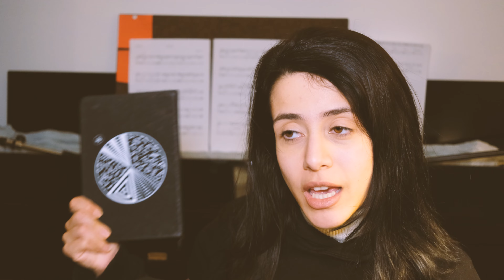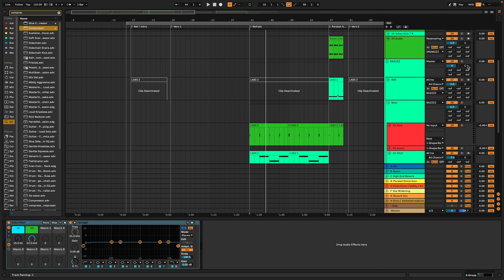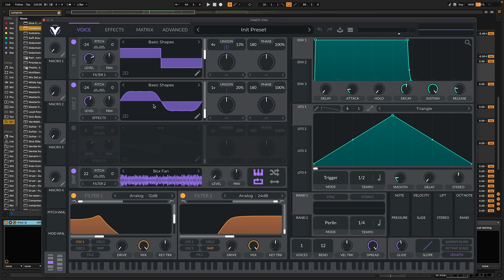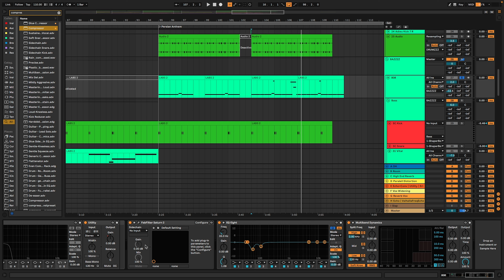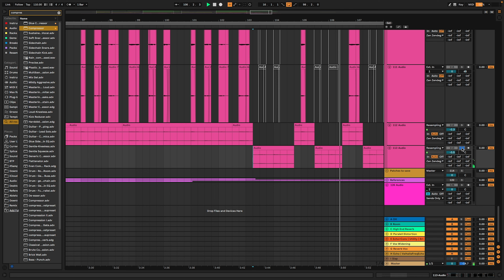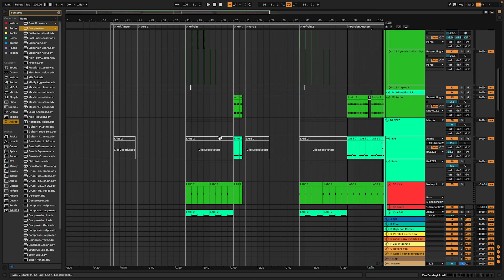How we made "woman life freedom"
Here goes the video of how we made our latest single "woman life freedom".
You’ll see both the songwriting and the production part 😊 we hope you enjoy it!
Love
- Emma & Erik